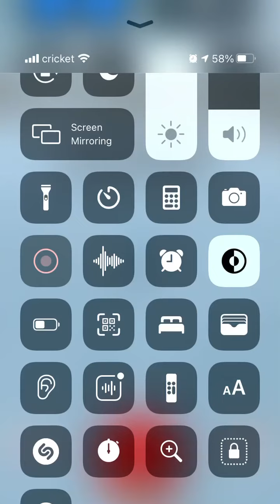New Account but Already evolving wooper